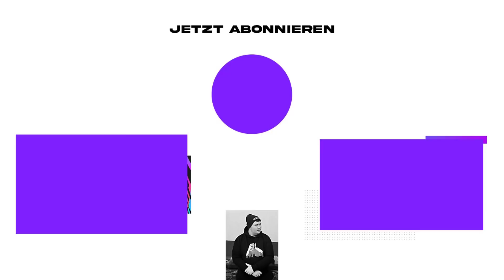MIT NUR 3 TRANSFERS zum CL-SIEGER!!🤯🏆🔥 - FIFA 22: Feyenoord Sprint to Glory